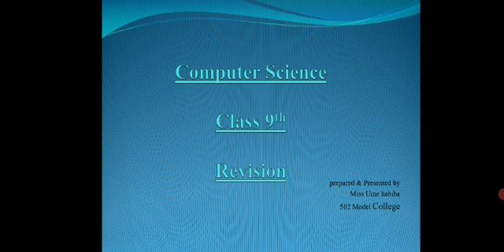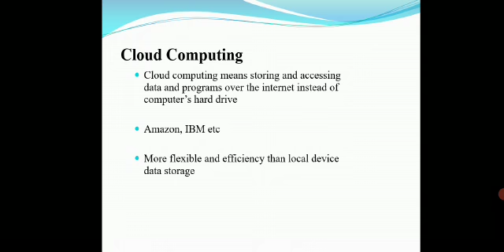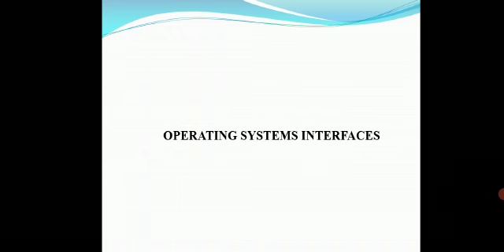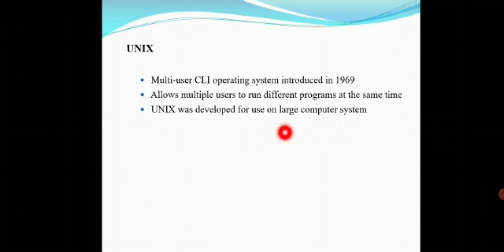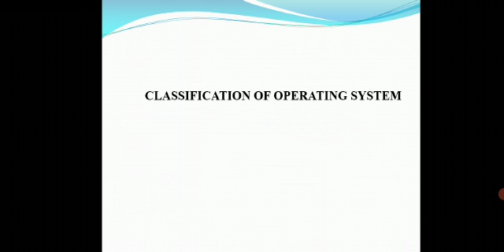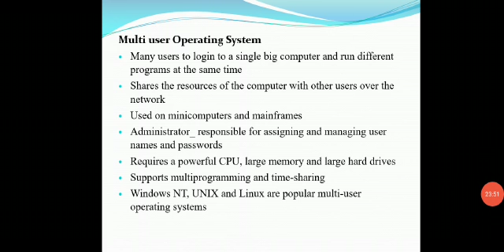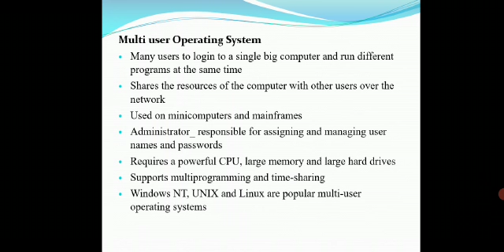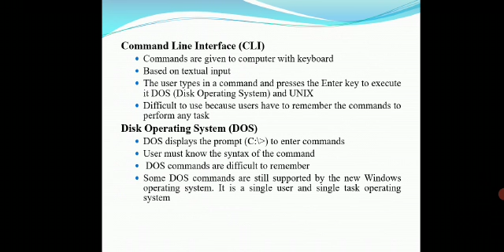virtual learning subject computer science intermediate subject chapters notes lessons lectures .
virtual learning subject computer science intermediate subject chapters notes lessons lectures session 2021.virtual learning subject computer science intermediate subject chapters notes lessons lectures session 2021.